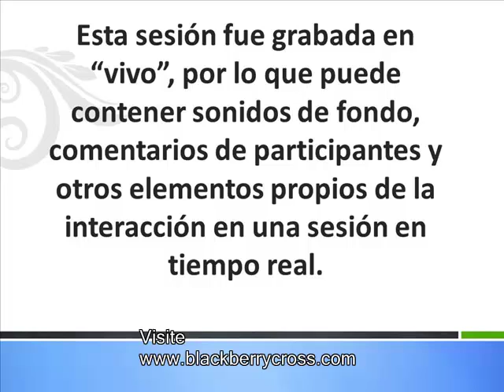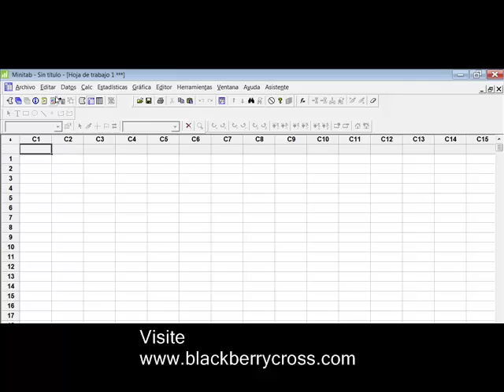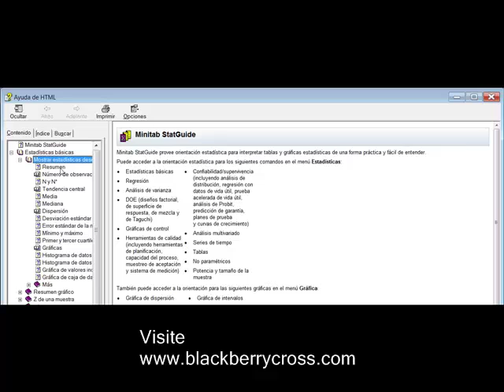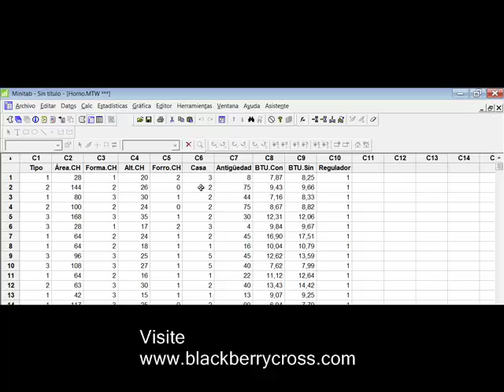Minitab: ¿Cómo acceder a ejemplos resueltos?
Se muestra como acceder a decenas de archivos con conjunto de datos y ejemplos resueltos en Minitab. También se señala el StatGuide.
Para más información contacte a Blackberry&Cross, el aliado oficial de Minitab Inc., en América Central.